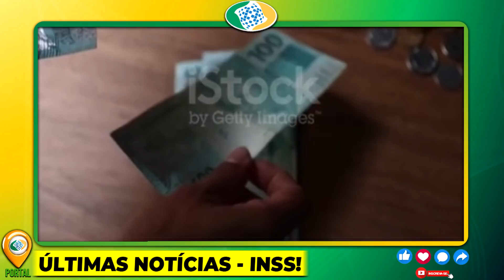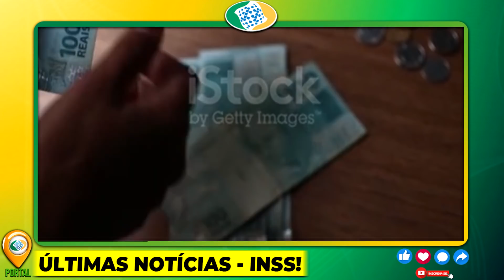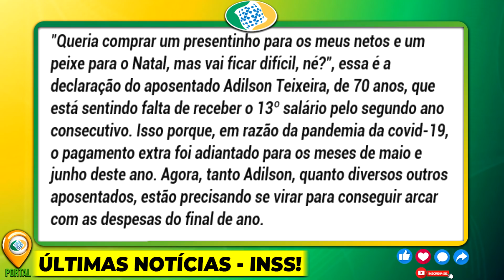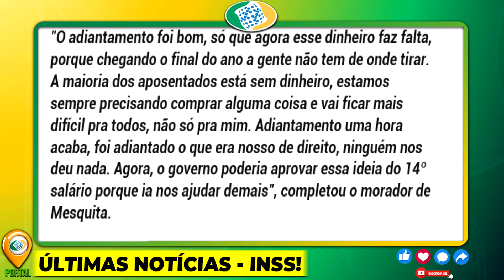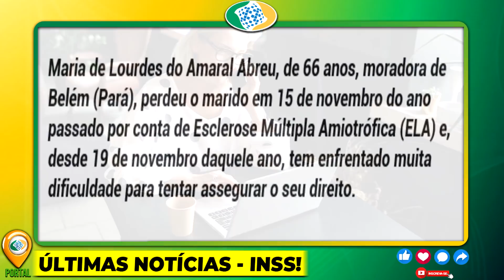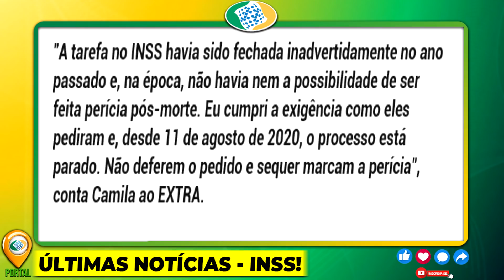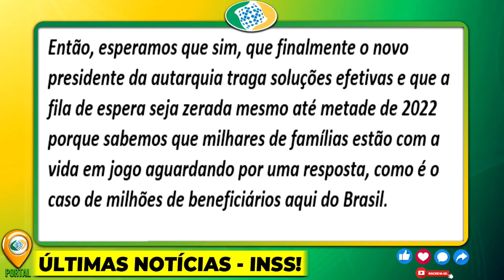08/12 SAIU NO DIÁRIO OFICIAL! DEFINIDO 14° SALÁRIO dos APOSENTADOS PARA DEZEMBRO?! INSS INFORMAÇÕES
08/12 SAIU NO DIÁRIO OFICIAL! DEFINIDO 14° SALÁRIO dos APOSENTADOS PARA DEZEMBRO?! INSS INFORMAÇÕES